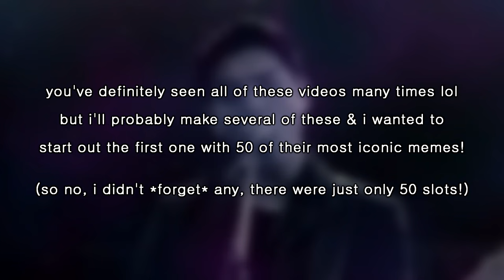50 got7 memes in less than 10 minutes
Inspired by a similar Seventeen video (by Jiya ya), here's the first in what I expect to be a series with many, many parts lol-- 50 got7 memes in less than 10 minutes. Let me know if you want more, I already have a list of at least 50 more memes I could use for a sequel, and that's just scratching the surface of got7 memes!

~~~| FAQ |~~~

INTRO MUSIC? Got7- You Calling My Name
EDITING SOFTWARE? Vegas Movie Studio / Premiere Pro
WHO ARE MY ULTS / BIAS GROUPS? I mean, I could just tell you, but I DID take the time to make a whole video about it, so I'd rather just give you this link lol (plus it's also on my profile):